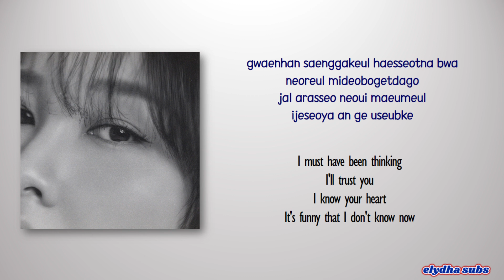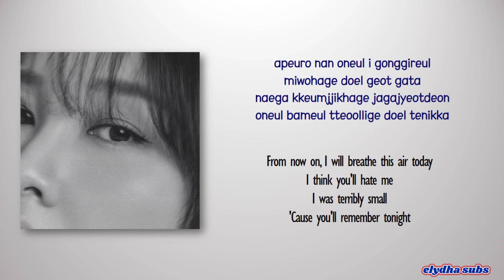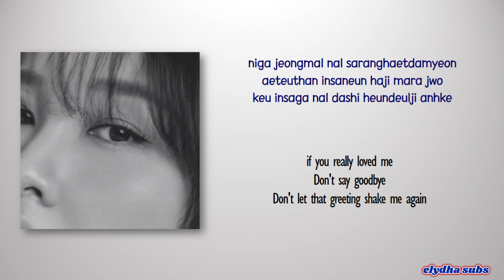Kwon Jin Ah (권진아) – 진심이었던 사람만 바보가 돼 (Stupid Love) [Color_Coded_Rom|Eng Lyrics]